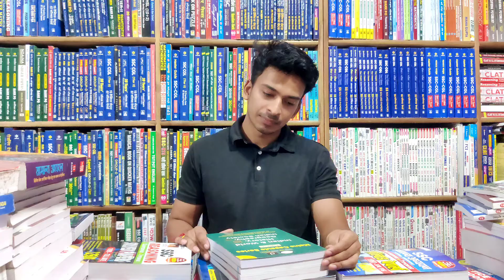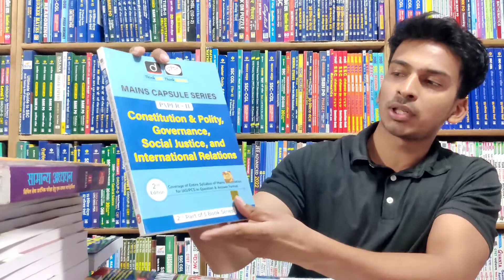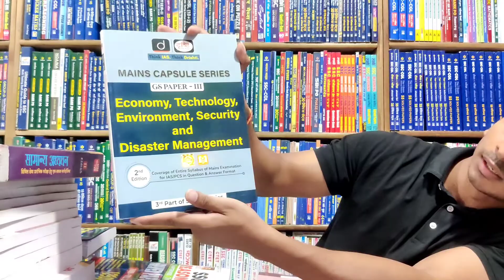Drishti IAS Mains Capsule books 2022 review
Drishti Ias Mains Capsule books  | Drishti ias books for mains  | Drishti ias books